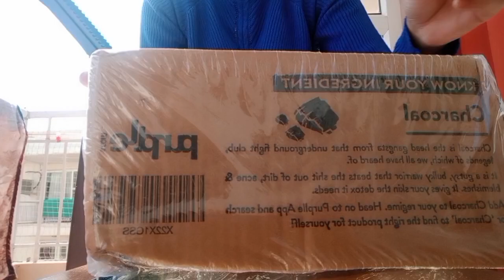purple shopping box unboxing